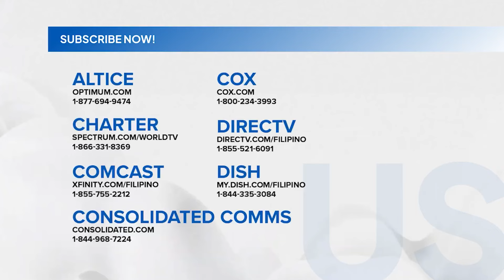Lalaki, arestado matapos magbayad ng pekeng pera sa convenience store | Unang Hirit